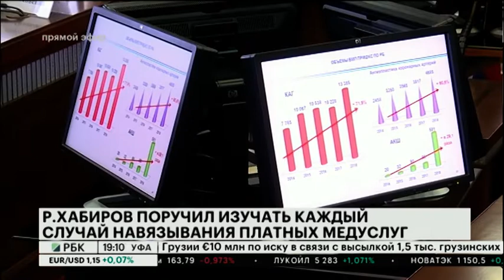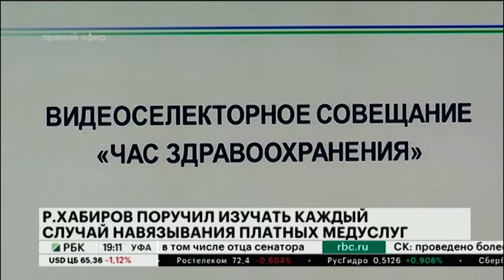Р.ХАБИРОВ ПОРУЧИЛ ИЗУЧАТЬ КАЖДЫЙ СЛУЧАЙ НАВЯЗЫВАНИЯ ПЛАТНЫХ МЕДУСЛУГ